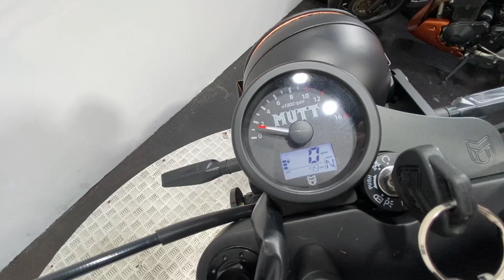MUTT MONGREL 125 2023 49 MILES WALK AROUND / RUNNING VIDEO